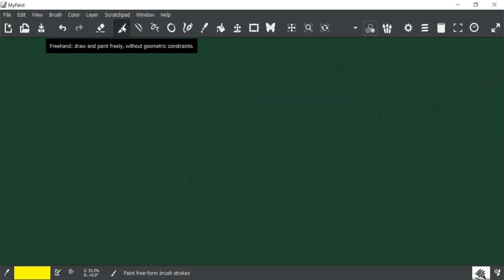Binomial Theorem lecture 5